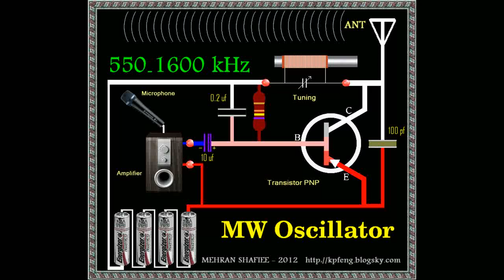MW Oscillator 2